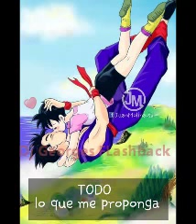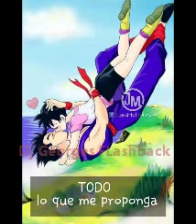MOR WITHOUT PAUSES & ELECTRO MiX & Dj GEORGES FLASHBACK & 100 % MEXICANO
VISITA CUALQUIERA DE MIS CUATRO CANALES EN YOUTUBE .  SLOGAN . NANCY YADIRA Gs .  CONTRATACIONES . djgeorgesflashback.tumblr.com . djgeorgesflashback.tumblr.com
ask.fm/GeorgesFLashback Egresado de Dj School y Ex alumno del Dj Roberto Devesa de la dinastía PATRICK MILLER . Hola, esta es la página oficial de The Gentleman Only Dj's GeOrGeS FLaSHbAcK. Con una mezcla de ritmos inspirados en clubes e influencias electrónicas a través del tiempo, espero que disfrutes mi música . PRODUCCIÓN , REALIZACIÓN Y MEZCLAS ; LIC. JORGE PÉREZ ORTÍZ